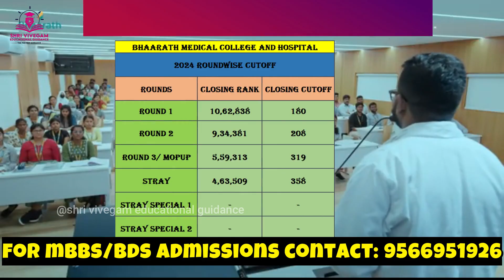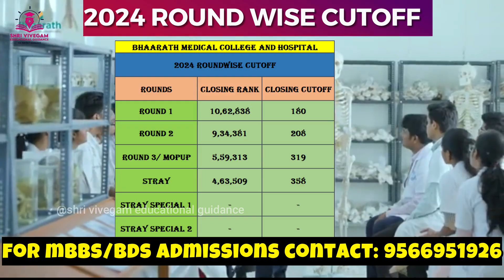Bhaarath Medical College and Hospital in Chennai| Details |Seat Matrix |Fees Structure |Closing rank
🏥 Bhaarath Medical College & Hospital – Deemed University Chennai TN | MBBS Admission 2025, Fees & Cutoff 🎓

Looking to join Bhaarath Medical College & Hospital Deemed University Chennai TN for MBBS? This video gives you a complete overview of one of Tamil Nadu’s growing private medical institutions—covering course details, NEET 2025 admission process, fees, and cutoff trends.

🎯 What’s Inside:
✅ Introduction to Bhaarath Medical College & Hospital (Deemed to be University)
✅ MBBS Seat Matrix, Eligibility & Admission Process for 2025
✅ NEET 2025 Expected Cutoff for Bhaarath Medical College
✅ Fee Structure – Tuition, Hostel & Other Charges
✅ Campus Infrastructure, Labs & Hospital Facilities
✅ Deemed University Counseling through MCC Explained

📍 Located in Chennai, Tamil Nadu, Bhaarath Medical College & Hospital is part of Bhaarath Institute of Higher Education & Research (BIHER), recognized by NMC and offering state-of-the-art medical education

What is the fees of Bhaarath Medical College?
What is the cut off for Bhaarath Medical College?
Which is the best deemed medical University in Chennai?
Bhaarath medical college & hospital deemed university chennai tn reviews
Bharath Hospital Selaiyur reviews
Bhaarath medical college & hospital deemed university chennai tn fees
Bhaarath Medical College and Hospital reviews
Bharath Medical College Fees structure
Bharath Super speciality hospital Irumbuliyur
Bharath Medical College fees Structure pdf
Bharath super Speciality hospital Tambaram
What is the dress code for Medical College in Tamil Nadu?
How to calculate MBBS cutoff?
Which is the number 1 medical college in Tamil Nadu?
Is mobile allowed in medical college?
Is there reservation for girls in medical colleges?
What are the disadvantages of deemed medical colleges?
Which is the cheapest private medical college in Tamil Nadu?
What is the full form of Sriher college?
What is the cheapest private medical college in India?
What is the procedure for medical admission in Tamilnadu?
Which is the most expensive medical college in India?
Which country is best for MBBS?
Which Tamil Nadu university is best?
Which is the medical capital of Tamil Nadu?
What is 720 138 in NEET?
Can I do MBBS in 50 lakhs?
Can I do MBBS without NEET?
Can a doctor earn 1 crore per month?
Do MBBS students get holidays?
What is the future of MBBS in 2030?
What is the fees for MBBS Counselling in Tamil Nadu?
How many candidates applied for NEET 2025?
How do I check my TN medical rank list?
What is the cut off rank for medical College ranking in Madras
bhaarath medical college & hospital deemed university
bhaarath medical college & hospital chennai
bhaarath medical college and hospital fees
bhaarath medical college and hospital fee structure
bhaarath medical college & hospital
bhaarath medical college and hospital. photos
bhaarath medical college & hospital. chennai tamil nadu
deemed university bhms
bharati vidyapeeth deemed university medical college and hospital
deemed university for bhms
jawaharlal nehru medical college deemed university
jaya bharath hospital
bhaarath medical college and hospital mbbs fees
bhaarath medical college and hospital logo
bharati vidyapeeth deemed university medical